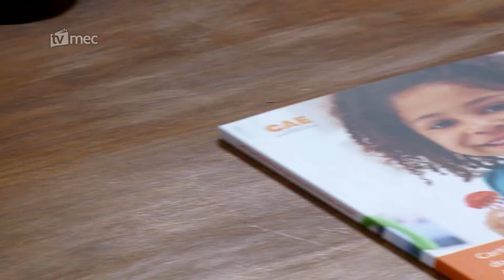Cartilha vai orientar fiscalização de recursos da alimentação escolar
A publicação foi feita em parceria entre Fundo Nacional de Desenvolvimento da Educação (FNDE) e o Tribunal de Contas da União (TCU). O MEC vai distribuir as cartilhas para os conselheiros.